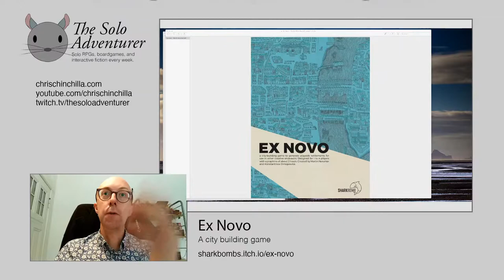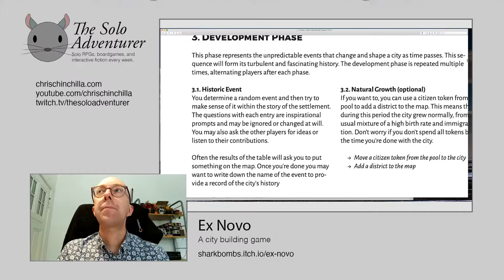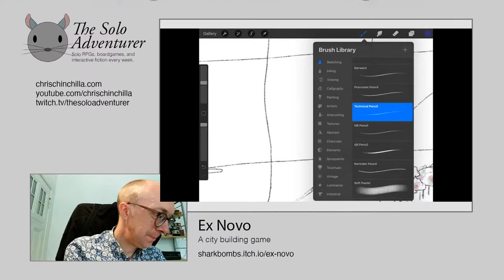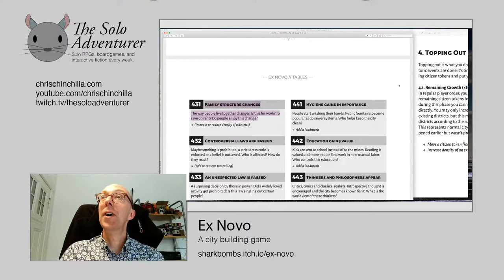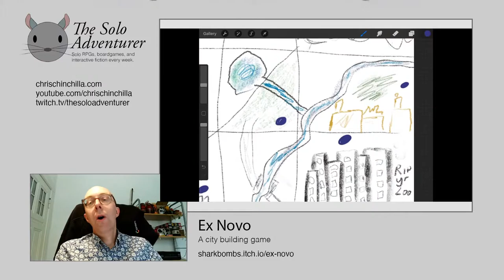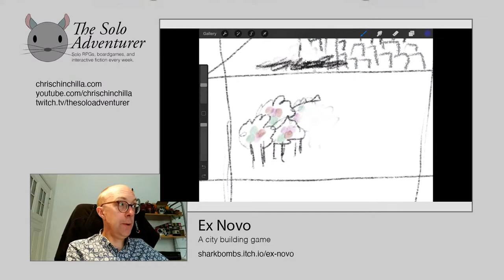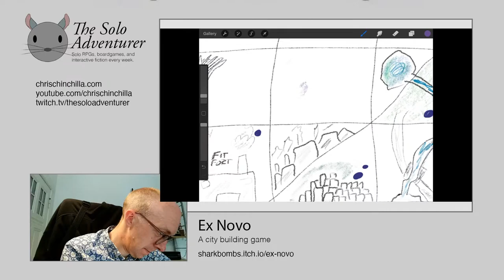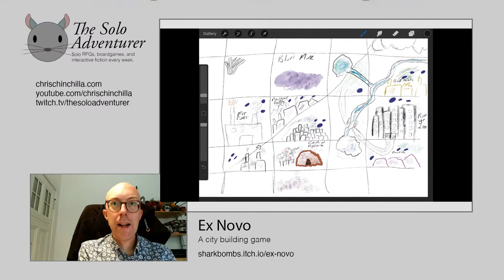The Solo Adventurer - Ex Novo, Part 2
In this episode of the Solo Adventurer I play the second part of a game of Ex Novo, a game where you take on the role of the guardian spirit of a freshly founded settlement.

During play you will make sense of the events happening as you draw and plan on a collaborative map of the settlement and its changing shape. In the end you will have created an interesting fictional place with a sense of history.

Created by Martin Nerurkar and Konstantinos Dimopoulos of Shark Bomb games.